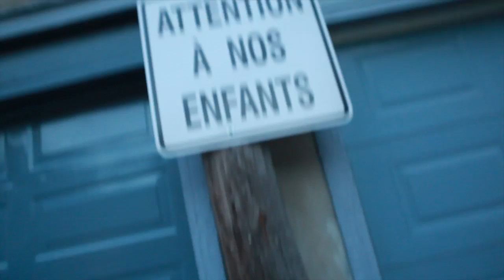Descalso (feat. Brad Basic AKA InfoRed ) - Walkin in the Park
Descalso Walkin In The Park music video from "On my Feet"

Recorded by Orion Paradis @ SoulSound